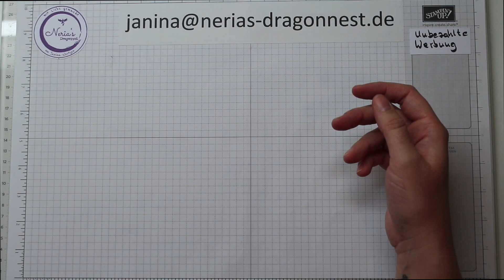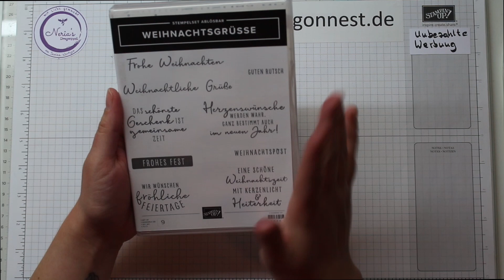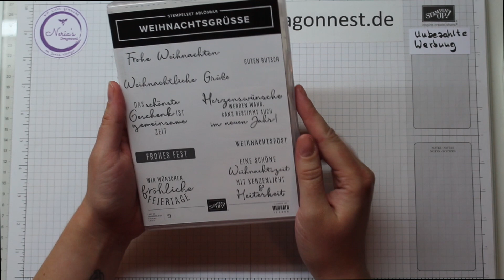12. Türchen - Kissenschachtel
mein Name ist Janina und ich bin heute zu Gast auf dem Kanal „Kreativ im wilden Süden“ und zeige euch die kreative Kissenschachtel von Stampin'Up!.

Was ihr dazu braucht:
Ein Desingerpapier eurer Wahl in der Größe - 11,5 cm x 15,5 cm.
Die Stanzformen Kreative Kissenschachtel von Stampin'Up!.
Ein passendes Band sowie ein schöner Spruch.

Verwendete Produkte:
Nr. 156306 - WEIHNACHTSGRÜSSE
Nr. 156321 - STANZFORMEN KREATIVE KISSENSCHACHTEL
Nr. 156292 - DESIGNERPAPIER 12" X 12" (30,5 X 30,5 CM) MALERISCHE WEIHNACHT
Nr. / - Metallic-Geschenkband (Chili und Gold)

Basic Werkzeug und Material
Nr. 152392 - Papierschneidemaschine
Nr. 149653 - Stanz- und Prägemaschine
Nr. 154974 - Mehrzweck-Flüssigkleber (Tombow)
Nr. 144108 - Mini Stampin‘ Dimensionals
Nr. 104430 - Stampin' Dimensionals
Nr. 159228 - Farbkarton A4 GRUNDWEISS
Nr. 159230 - Extrastarker Farbkarton A4 GRUNDWEISS

Ihr findet mich zukünftig auf dem Kanal: Neria's Dragonnest

Ich wünsche euch Frohe Weihnachten!
Bis dahin eure Janina